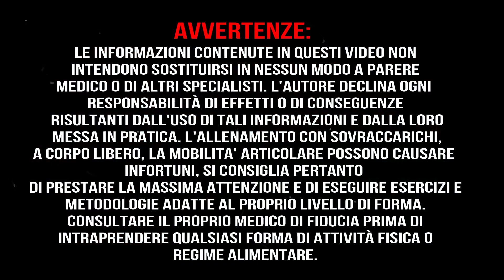QUANTA FORZA SERVE PER FARE LA VERTICALE?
molti me lo chiedono. fin troppi...per imparare la verticale ci vuole forza. mmmmm sicuri???

Scopri il mio VIDEOCORSO più completo su come imparare la VERTICALE PERFETTA, da 0 a 100, senza stalli e senza infortuni, per principianti e avanzati che vogliono migliorare la loro linea:. Prova subito la DEMO GRATUITA e scopri il videocorso

VIDEOCORSO per il recupero della SPALLA, di cui puoi provare anche la DEMO GRATUITA:

Miglior VIDEOCORSO completo in italiano sul MUSCLE-UP, di cui puoi provare anche la DEMO GRATUITA:

Videocorso completo su COME IMPARARE DA ZERO LA BANDIERA, di cui puoi provare la DEMO GRATUITA:

a un commento qui sotto e una 👉recensione alla mia pagina.agina.